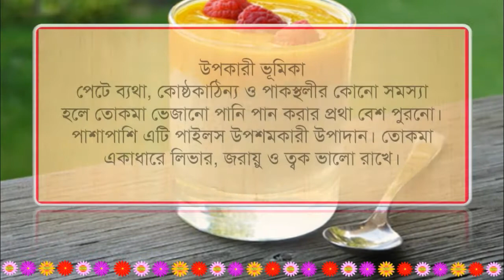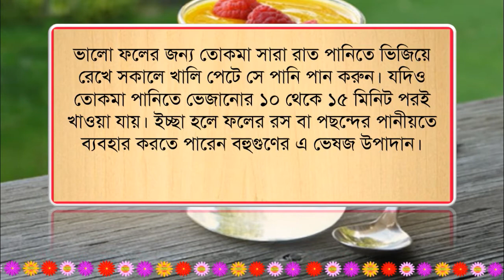Health tips || তোকমা নিয়মিত খেলে যেসব কঠিন রোগ ভাল হয় জানেন !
তোকমা নিয়মিত খেলে যেসব কঠিন রোগ ভাল হয় জানেন ! আয়ুর্বেদিক চিকিৎসায় তোকমা বহুল ব্যবহূত একটি উপাদান। তাছাড়া এশিয়ার বিভিন্ন মিষ্টি পানীয়, খাবার ও স্মুদিতে এর ব্যবহার রয়েছে। বিশেষত দক্ষিণ-পূর্ব এশিয়ায় তোকমার ব্যবহার বেশি দেখা যায়। তবে ভারত, তাইওয়ান, ইন্দোনেশিয়াসহ আরো কয়েকটি স্থানে এটি অনন্য ভেষজ উপাদান।